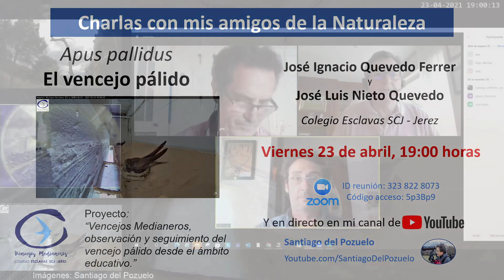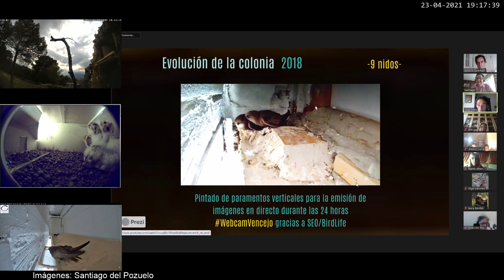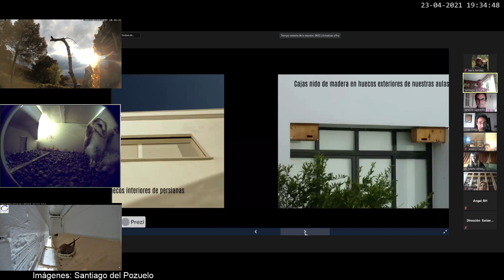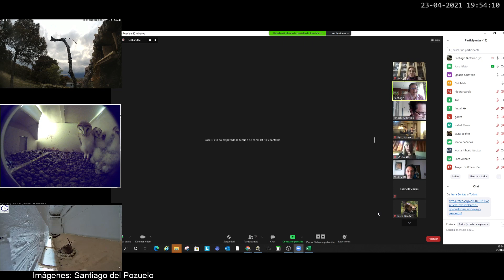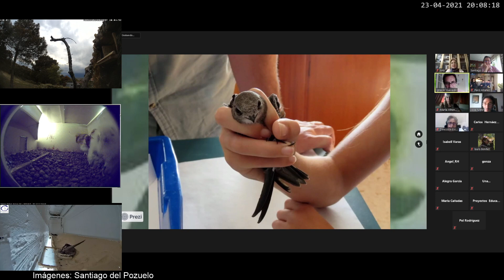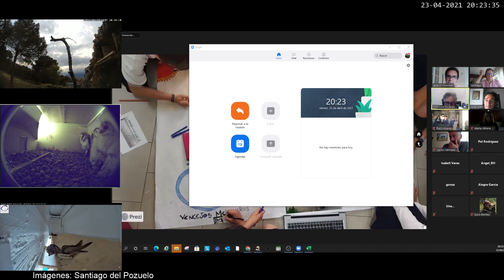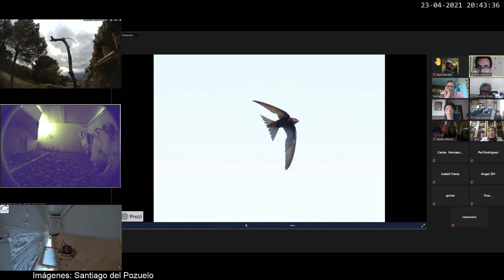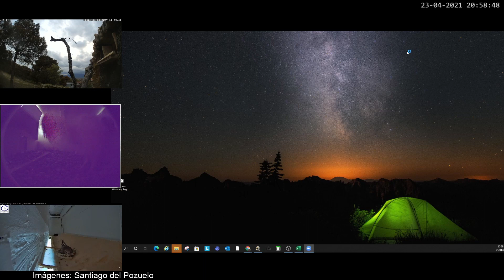04 Mis amigos de la Naturaleza: José Ignacio Quevedo y José Luis Nieto, el vencejo pálido.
Grabación íntegra de la charla impartida por Ignacio Quevedo sobre el vencejo pálido, con especial énfasis en el proyecto educativo del Colegio Esclavas SGJ - Jerez.

¿Quieres seguir en directo la emisión de los vencejos? Accede al siguiente enlace del canal de SEO/BirdLife

¿Quieres estar la día de las próximas convocatorias y ver emisiones en directo sobre aves, naturaleza y ciencia? Puedes subscribirte a mi canal. Si además activas las notificaciones, ¡serás de los primeros en conocer las novedades!